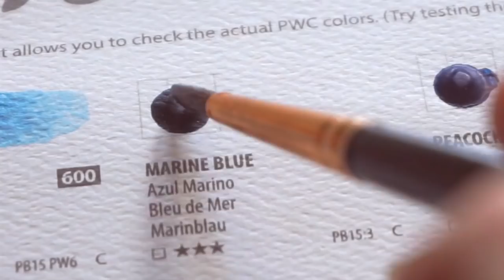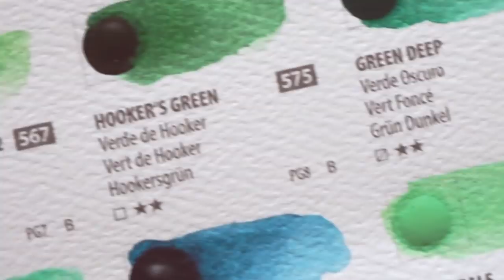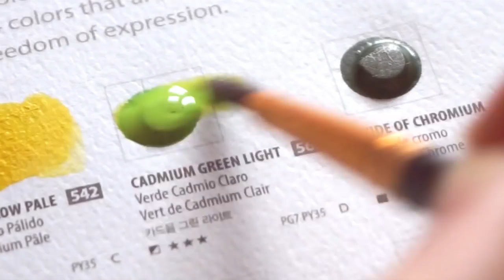What is DOT CARD?